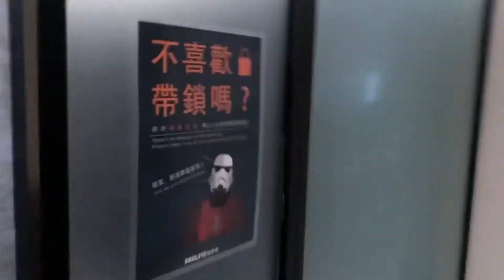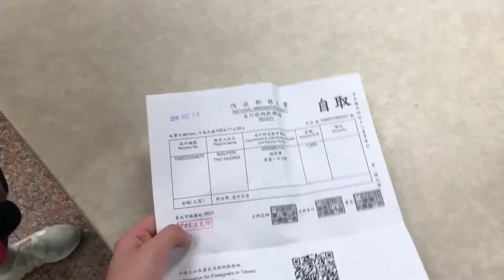VLOG 20 // Eventful month to end an eventful year|| December 2019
The days before the holidays and 2020.
December had some high and lows, was stressful and I barely had time to breathe it feels like. But we managed to get into the New Year. And we finally got our permit and incorporated our agency after half a year, I learnt to balance my master study, clients, side jobs, gym and time for my friends.

[music]